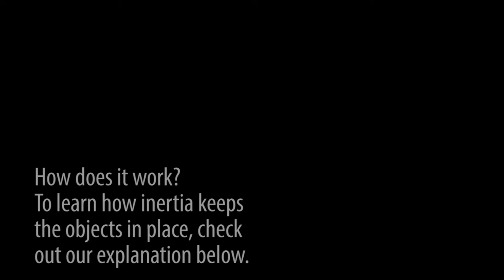Science Snippets: Trick Tablecloth Experiment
In this trick, we do two different things to overcome friction. The first is to use a large acceleration which will start the tablecloth sliding under the dishes by overcoming the static friction between the dishes and the cloth. To get the largest acceleration from your tablecloth, it's useful to give it some slack before pulling it out, and then pull hard and fast.

The second thing to do is minimize the kinetic friction between the tablecloth and dishes, which tries to keep them moving together. To do this, you want to minimize the time that the dishes and the cloth are in contact with each other after you start pulling. The more time a force acts on the dishes, the more speed they will get, causing them to move with the tablecloth, instead of staying in place. To be sure the dishes don't pick up too much speed, you will have to pull down fast. To help with this, make the tablecloth on the other side of the dishes shorter, so the time spent in contact with the tablecloth is small. Smoother tablecloths also have less friction on their surface, so keep this in mind when choosing your materials.